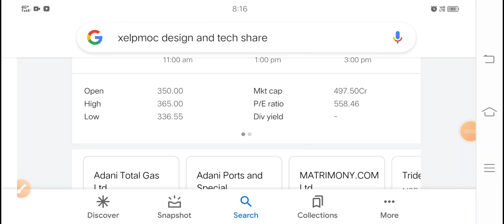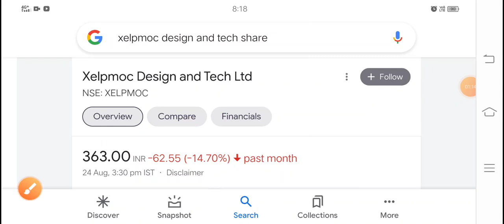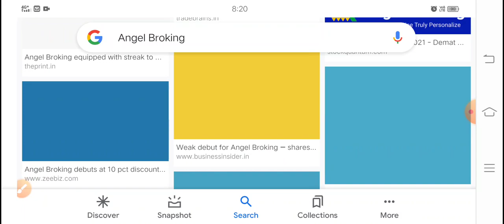Xelpmoc Design and Tech बहुत छोटी दमदार IT कंपनी है कहीं भी पैसा बनता हो छोड़ना मत